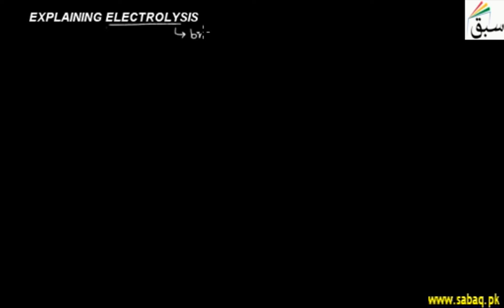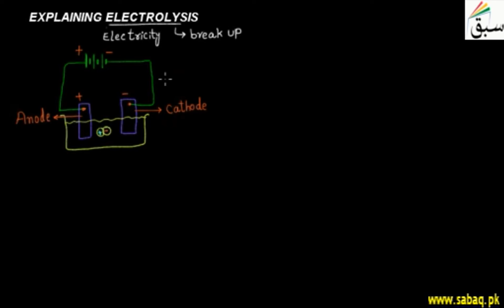Explaining Electrolysis, Chemistry Lecture | Sabaq.pk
Process by which electric current is passed through a substance to effect a chemical change.
This video is about: Explaining Electrolysis. Practice tests and free video lectures for Physics, Chemistry, Biology, Math’s, Computer Science, English & more subjects are also available at Sabaq.pk. So, subscribe to Sabaq.pk/Sabaq Foundation now and get high marks in your exams.

CLASSES WE COVER AT SABAQ.PK / SABAQ FOUNDATION:

1. KG
2. Class 1
3. Class 2
4. Class 3
5. Class 4
6. Class 5
7. Class 6
8. Class 7
9. Class 8
10. Class 9
11. Class 10
12. Class 11
13. Class 12
14. Class 13
15. Class 14
16. MCAT
17. ECAT
18. CSS

BOARDS WE COVER AT SABAQ.PK / SABAQ FOUNDATION:

1. FBISE
2. Sindh Board
3. KP Board
4. Balochistan Board
5. Cambridge

STUDY MATERIAL WE OFFER AT SABAQ.PK / SABAQ FOUNDATION:

1. Physics Lectures
2. Chemistry Lectures
3. Mathematics Lectures
4. Biology Lectures
5. English Lectures
6. General Science Lectures
7. Computer Science Lectures
8. General Math Lectures
9. Accounting Lectures
10. Statistics Lectures
11. Advance Accounting Lectures
12. Cost Accounting Lectures
13. Practice Tests
14. Physics Practical
15. Chemistry Practical